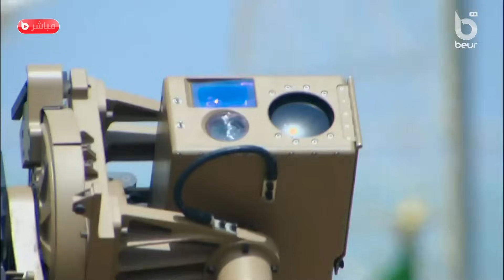الذكرى 60 للإستقلال - فيديو كامل لأكبر عرض عسكري جزائري [5 جويلية 2022]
الذكرى 60 للإستقلال - فيديو كامل للعرض العسكري [5 جويلية 2022]
يشتمل هذا التصنيف على 64 صفحة، من أصل 64.
أحمد بن عبد الرزاق حمودة
أحمد بوقرة
أحمد رضا حوحو
أحمد زبانة
أحمد لمطروش
أحمد نواورة
أعلام ولاية المدية
إمام إلياس
الربيع بوشامة
الطاهر زوقاري
الطيب الجغلالي
العربي التبسي
العربي بن مهيدي
العقيد لطفي
بلقاسم صابة
بلقاسم قرين
بن عبد المالك رمضان
جيلالي بونعامة
حاشي عبد الرحمان
حساني عبد الكريم
حسيبة بن بوعلي
حصروري العايش بن أحمد
حملاوي محمد
حمه لخضر
حمو بوتليليس
ديدوش مراد
رابح جامع
زيان عاشور
زيزة مسيكة
زيغود يوسف
سي حمود فني
شايبي لخضر
طالب عبد الرحمان
عباس لغرور
عبد الحميد حمادوش
عبد الرحمان ميرة
عبد القادر عزيل
علي النمر
علي خوجة
علي سوايعي
علي لابوانت
علي معاشي
علي ملاح
عمر إدريس
عميروش آيت حمودة
عيسات إيدير
عيساني محند السعيد
فرناند إفيتون
فضيلة سعدان
عموري بوفاتح
قالب:مجموعة ال22 التاريخية
محمد الأخضر الأخضري السائحي
محمد بوراس
محمد توناني
محمد زعموم
محمد لعموري
مريم بوعتورة
مصطفى بن بولعيد
مصطفى تشاكر
مصطفى مراردة
مغيش يمينة
مليكة قايد
نوي مهيدي جميلة
وريدة مداد